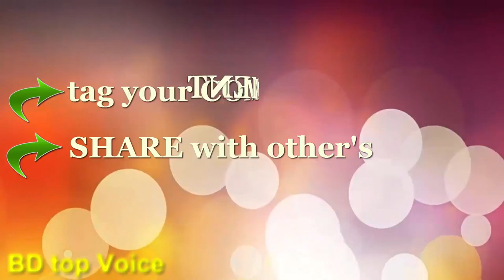আজব সত্য দেখুন পাখির জন্য বিমানবন্দর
পরিযায়ী পাখিরা যেন দীর্ঘপথ পাড়ি দেয়ার ফাঁকে বিশ্রাম নিতে পারে সেজন্য একটি ‘বিমানবন্দর’ তথা অভয়ারণ্য তৈরি করছে চীন। সম্প্রতি এই অভয়ারণ্যের নকশা প্রকাশ করা হয়েছে। চীনের বন্দরনগরী তিয়ানজিনে পরিযায়ী পাখিদের জন্য তৈরি করা হচ্ছে এই অভয়ারণ্য। অঞ্চলটি ‘ইস্ট এশিয়ান-অস্ট্রেলেশিয়ান ফ্লাইওয়ে’র মধ্যে অবস্থিত। পরিযায়ী পাখিরা বিশ্বের যে নয়টি ফ্লাইওয়ে ব্যবহার করে, এটি তার একটি। প্রতিবছর ৫০ মিলিয়ন পরিযায়ী পাখি এই ফ্লাইওয়ে দিয়ে যায়। বলা হচ্ছে, এটি হবে পাখিদের জন্য তৈরি বিশ্বের প্রথম বিমানবন্দর। একটুখানি কল্পনার আশ্রয় নিয়ে উপরের নকশাটি দেখলে বুঝতে পারবেন, পাখিদের জন্য টেক অফ আর ল্যান্ডিংয়ের ব্যবস্থা রাখা হচ্ছে সেখানে। প্রায় ৫০ প্রজাতির (যাদের কয়েকটি বিলুপ্তির মুখে) পরিযায়ী জলচর পাখি সেখানে আশ্রয় নেবে বলে আশা করা হচ্ছে।